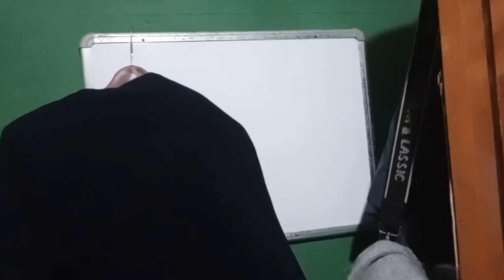My first voice cover vlog| maro first voice cover vlog| background voice over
vlogs janvi

how to edit voice cover vlog| voice over vlog
my first vlogs with background voice
how to viral background voice vlog
my first vlog viral| vlog background music
background music for youtube video
how to edit background voice in vlog
how to make story line in long vlogs
best background music in vlogs
how to remove background noise
travel vlog music background
travel vlog voice background
The voice background music
The voice background vlogs
The voice background in stage
my first voice cover video
my first voice cover gaming
best background music 2024
janvika vlogs gtk